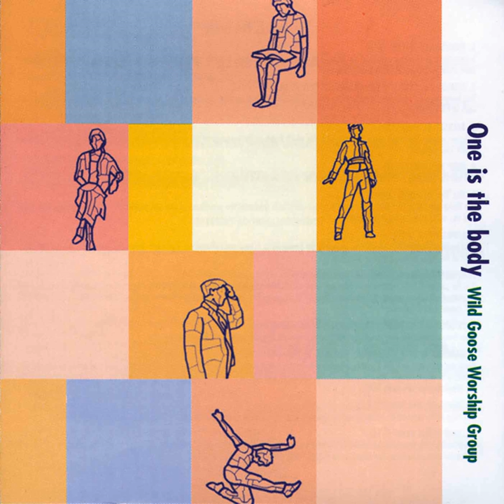Blessed Be God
Blessed Be God · Wild Goose Worship Group

One Is the Body

Choir: Wild Goose Worship Group
Composer: John Bell